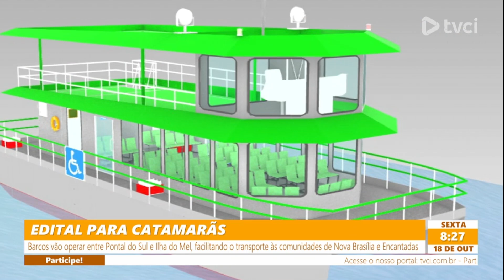EDITAL PARA CATAMARÃS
Barcos vão operar entre Pontal do Sul e Ilha do Mel, facilitando o transporte às comunidades de Nova Brasília e Encantadas